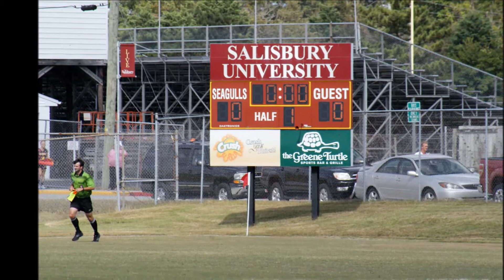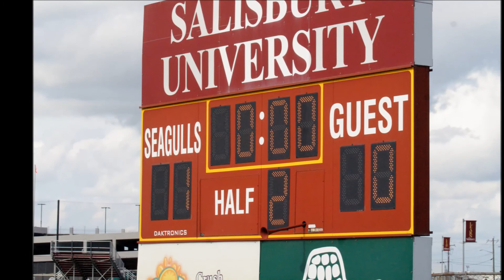Salisbury University vs Catholic University 9.21.13